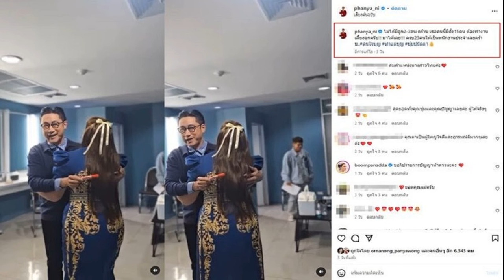เสี่ยตา ปัญญา น้ำตาจะไหลดาราสาวกำลังตั้งครรภ์ ของานต้องทำงานเลี้ยงลูก15คน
10 ส.ค. 2567
17:21 น.
ไม่ได้มีลูก2-3คน เสี่ยตา ปัญญา น้ำตาจะไหลสวมกอดดาราพิธีกรสาวกำลังตั้งครรภ์ ขยันขันแข็งมาก ของานต้องทำงานเลี้ยงลูก15คน

เสี่ยตา ปัญญา โพสต์คลิปพร้อมแคปชั่นว่า “ไม่ได้มีลูก2-3คน คร้าบ เธอคนนี้มีตั้ง15คน ต้องทำงานเลี้ยงลูกครับ! มาได้เลย! ครบ23คนให้เป็นพนักงานประจำเลยคร้าบ.คนใจบุญ ทำแต่บุญ บุ๋มปนัดดา
หลังเห็นความขยันขันแข็งของ นักแสดง พิธีกรสาวคนดัง บุ๋ม ปนัดดา ที่กำลังตั้งครรภ์ลูกคนที่สาม ถึงกับบอกว่า “ขอกอดคุณแม่หน่อย ขยันขันแข็งมาก เราต้องเลี้ยงลูก น้ำตาจะไหล (หัวเราะ) ต้องเลี้ยงลูก ลูกเยอะ ลูกในสายเลือด นอกสายเลือดก็เยอะ อย่าเข้าใจผิด ไปรับเลี้ยงเด็กอีก ลูกกี่คน
ด้าน บุ๋ม ก็บอกว่า “มาของาน ถ้ารวมลูกจริง ลูกผัว ลูกบุญธรรม ก็ 15 คน (เสี่ยตา : โห 15 คน เอาให้ตั้งทีมอะไรก็ได้ 2 ทีมเลย)มาของาน มาขอกินข้าว อร่อยมาก (เสี่ยตา : มาได้เลย อร่อยมากจริง กินแล้วจะมีลูกเพิ่มอีก) พอแล้วค่ะ (หัวเราะ)”